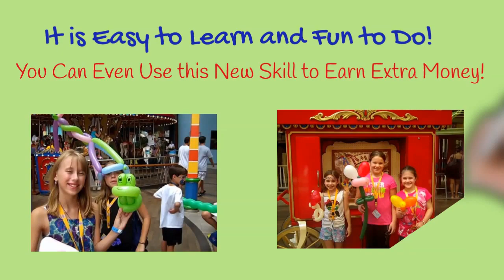Balloon Tutorial Gift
Invitation to Receive My Free Balloon Creation Video Tutorial.